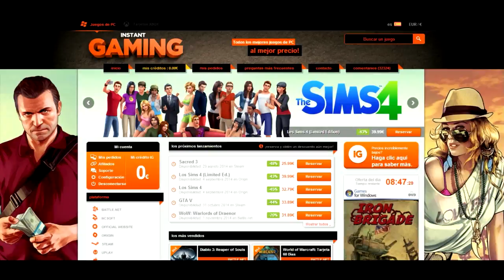Obligados a Tirar #13 | Shangri-La #5 - ¡Esto es imposible tío!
DESPLIEGA SI QUIERES SEXO :3

¡Persigueme en Twitter!..

¡¡IG: La mejor tienda de Juegos para PC!!

¡¡Canal Secundario!!

Foros y Paginas Web de interés Zombie:

¡¡Foro de Zombies TodoZombies!!

Musica |
Intro: Star Wars - Duel Of The Fates (The Noisy Freaks & Dead C∆T Bounce remix)
Outro: Cash Cash - Overtime